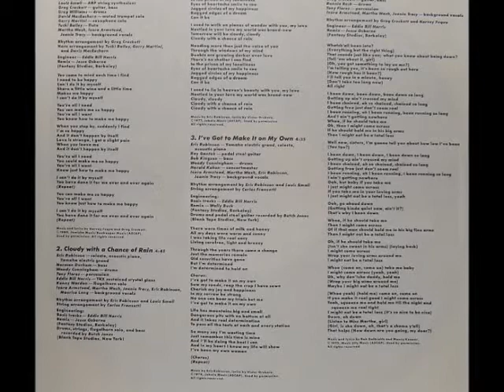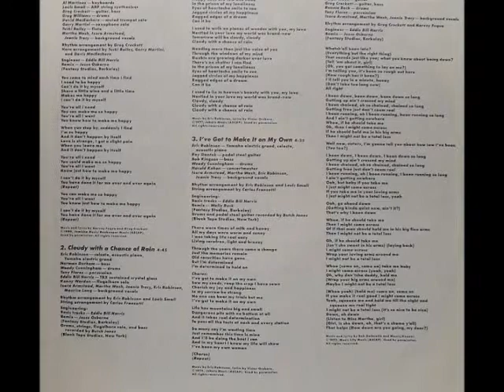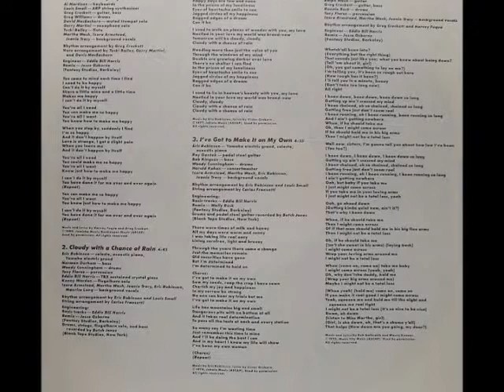Martha Wash (Two tons of fun) - I've got to make it on my own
From Backatcha album. Lead by Martha

Written by Victor Orsborn